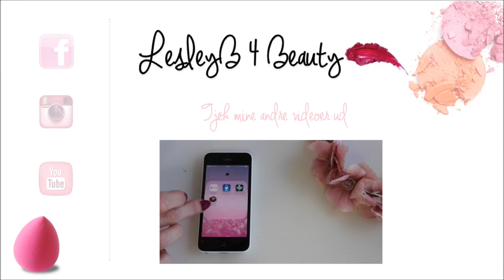❤ What 2 do when you´re BORED| LesleyB4beauty ❤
Heeeei Bees!
I den her video har jeg fundet 10 ting man kan lave når man virkelig bare keder sig helt vildt, eller man er syg, det regner eller man bare ikke lige ved hvad man skal lave! hehe.

Skriv i kommentar feltet om der skal laves en 2er ! :
Giv også gerne en kommentar om havd i synes om videoen, om den har været brugbar  of gi et like :-*

Tusind tak til jer alle!! I ved slet ikke hvad hvert view betyder!

/LesleyB4beauty
/LesleyBilgrav

LesleyBilgrav
LesleyB4beauty
TheOfficialLesleyB

LesleyBilgrav

N Y T T I G   I N F O

❤ Navn: Lesley Bilgrav
❤ Kamera: Canon EOS 700D
❤ Redigerings Program: Movie Maker/iMovie